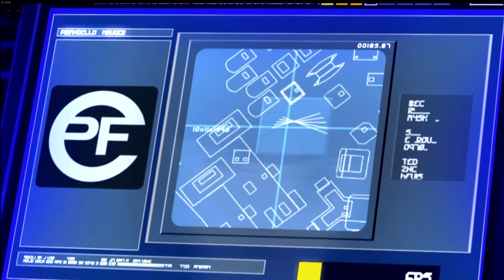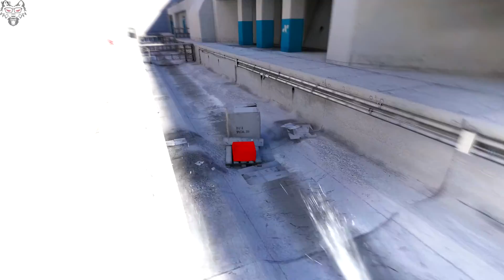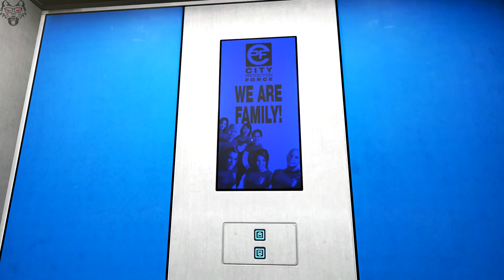Mirror's Edge Low-Skill #1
Страдальческое перепрохождение Mirror's Edge перед выходом второй части.